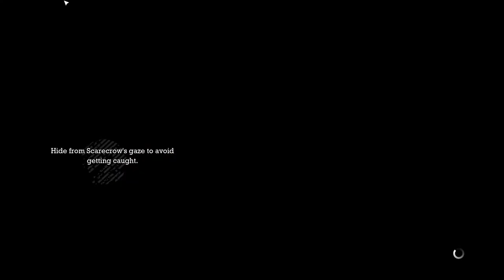Joe Swanson Plays: Batman: Arkham Asylum-Episode 5: Scaredy Bat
Join Joe Swanson as he traverses through Arkham Asylum as Batman! IN this episode he takes on 2 bosses!